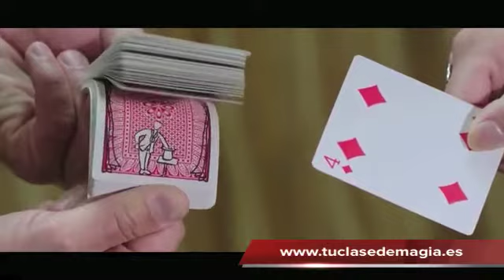Magic CardToon Deck en tienda.asdemagia.com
Un mago muy especial adivina cualquier carta pensada por el espectador.
Muy divertida y visual!